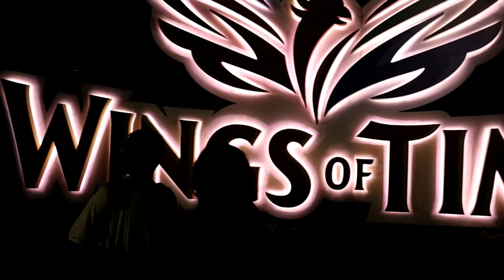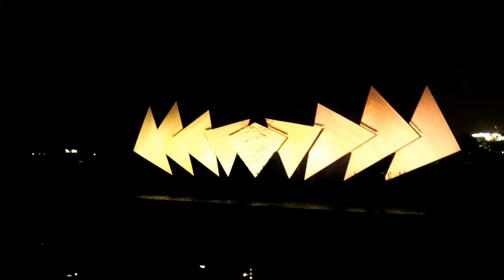Wings of time show singapore Light Fire water full show video hd(2019)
WINGS OF TIME IS A LIGHT AND FIRE SHOW
DAILY TWO SHOWS TIMMING 7.45 PM AND 8.45PM LAST SHOW AT BEACH STATION AREA IN SENTOSA

MUST SEE IF YOU ARE GOING TO RESORT WORLD SENTOSA
FULL DAY ATTRACTIONS ARE THEIR MANY TYPE OF ATTRACTIONS  YOU CAN AVAIL  ACCORDING TO YOUR AGE

TRAVEL WORLD HELPLINE PROVIDE YOU VISA AND TOUR PACKAGE RELATED SERVICES AROUND THE WORLD

WE DEALS IN ALL KIND OF DOMESTIC AND INTERNATIONAL PACKAGES LIKE HOLIDAYS PACKAGE, HONEYMOON PACKAGES,CRUISE HOLIDAYS,MICE GROUPS LEISURE SERVICES ,SINGHTSEEN AROUND THE WORLD  WE DEALS IN ALL KIND OF TOURIST VISAS

FOLLOW ME ON INSTARAM/  TRAVELWORLDHELPLINE